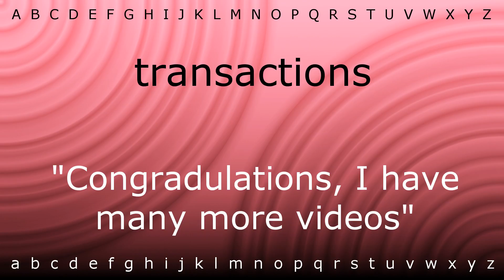Here I will show you how to say 'transactions' with Zira.mp4